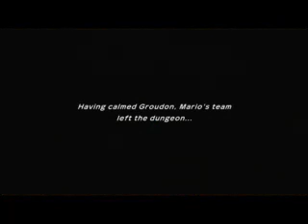Pokemon Mystery Dungeon Rescue Team DX NS Let's Play Part 12 - Battling The Legendary Groudon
Welcome back my loyal subjects in this video we learn that Mario might turn back into a human after the adventure is over but is it still far from over?

Patrons